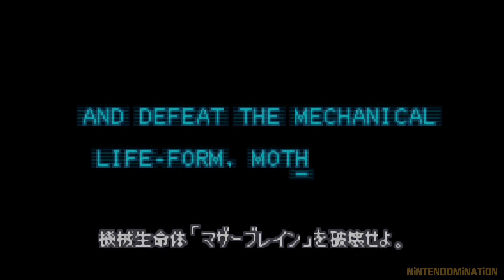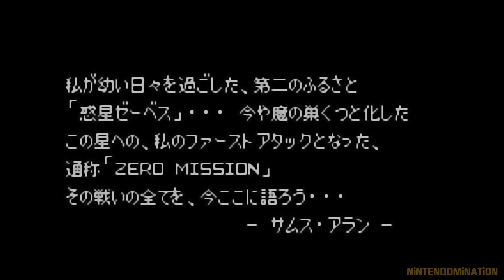WiiU VC GBA - Metroid Zero Mission - First 26 Minutes